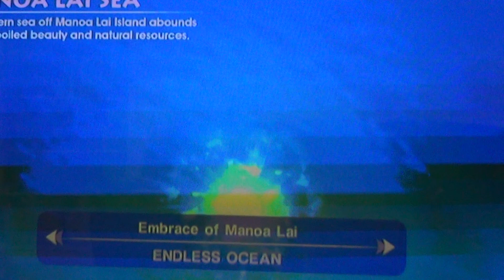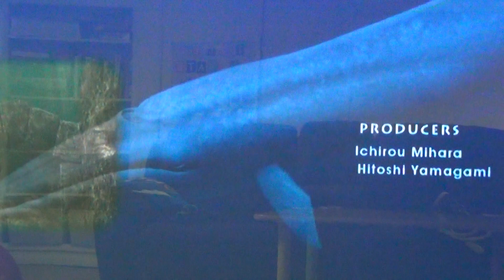Our Endless Ocean Episode 20: Discovery of a Lifetime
I finally found the Ancient Mother, completing Patrick's (and Kat's) life mission. Before I could focus on the beautiful whale, I needed to reposition the Gabbiano. Because Episode 20 is the finale, the credits rolled for the rest of the video. According to Kat, her and I belong to the sea. Is the game over? NO! There's always more to learn about Our Endless Ocean so "Save the whales, and the oceans".